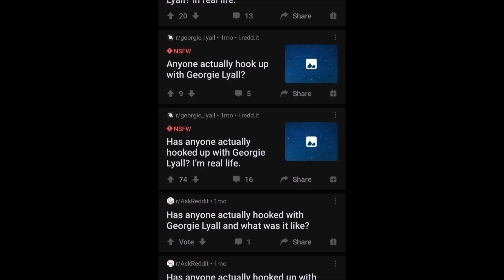GEORGIE LYALL - 110% SCOTTISH 110% SEXY!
She is the most empowered woman out of Scotland since Disney's Brave. We SALUTE this white hot pornstar warrior and her awesome body, cool accent and hope very soon she gets the AVN award she deserves to win. GO GRL FORCE!